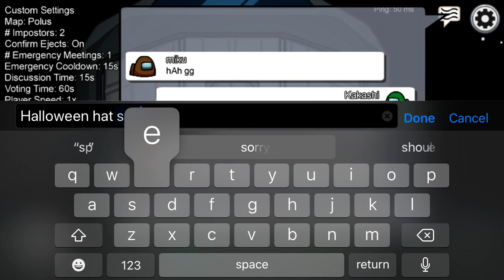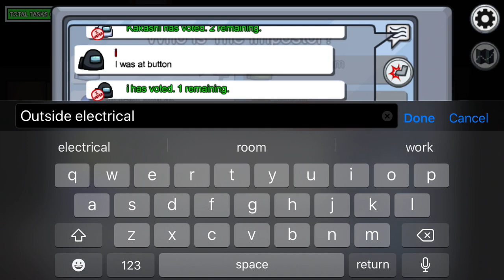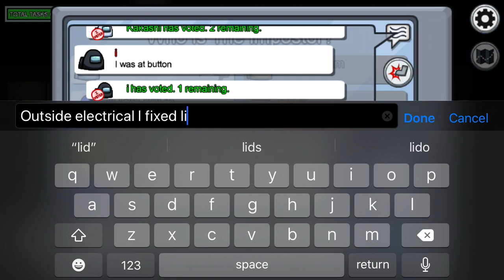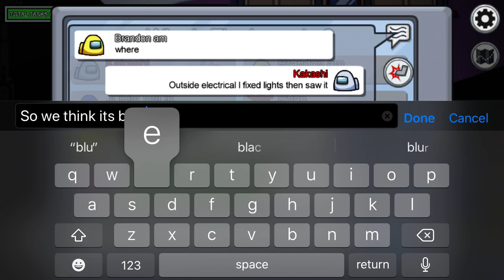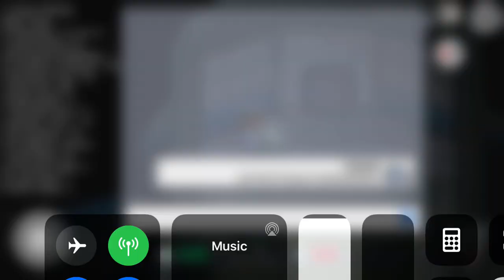Among us timeee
Shout out to Ryan